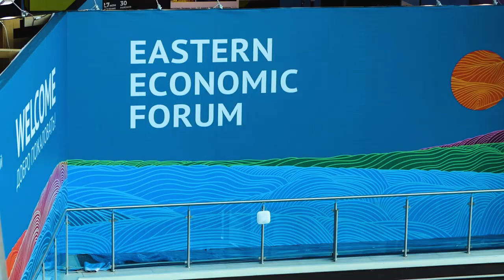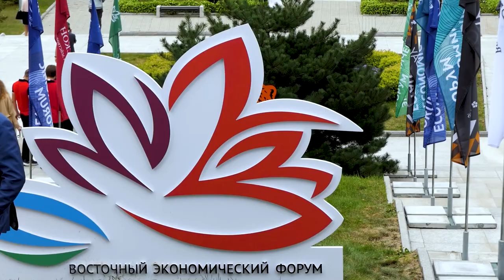ВЭФ. Владивосток. Бизнес. Россия.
Фильм о Восточном экономическом форуме сделан по поддержке Росконгресс.
В фильме приняли участия:

Abioye Aderinola Halimat, doctor

Ирина Волынец, Уполномоченный по правам ребёнка в Республике Татарстан

 Евгений Олегович Михальченко, общественно - политический деятель

Анна Кулик, профайлер, руководитель АНО "НИЦКБ"

Игорь Кокин, Ingvarr, глава судебной практики

Вадим Куликов, инженер, директор, Международный фонд технологического развития

Действующие стюардессы компании "Аэрофлот"

Харви Ян, старший партнер, Zhong Yin

Ли Эньлинь, российско - китайский  деловой блогер

Сергей Миронов, ресторатор, сеть "Мясо и рыба"

Эдуард Чечерин, предприниматель, блогер

Виктор Лукин, предпринимателель, строительство домов